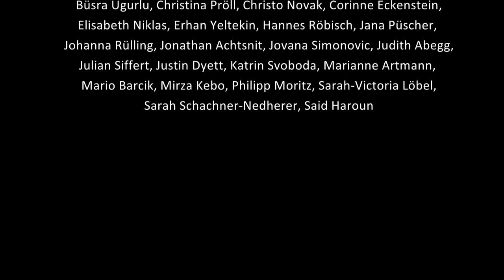Dschungel Wien Teamvideo (c) Anselm Tröster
Kamera: Anselm Tröster